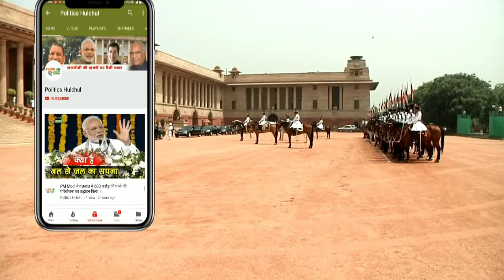China ने बनाया दुनिया का पहला लड़ाकू ड्रोन, ताकत जानकर चौंक जाएंगे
China Makes First Fighter Drone Marine Lizard | China Army

EDITOR ►